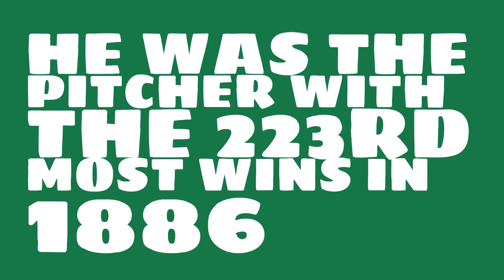Was Henry Porter a Hall of Famer in 1886?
Watch this video to learn all about Henry Porter's single season pitching wins in 1886